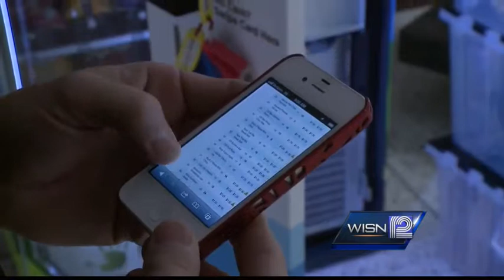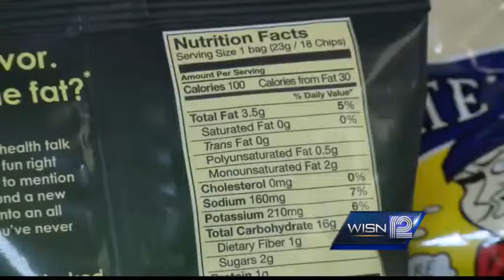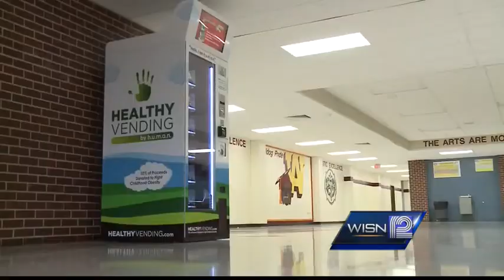Local doctor makes it easier for kids to snack healthier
A local doctor is stocking healthy vending machines in five area schools.